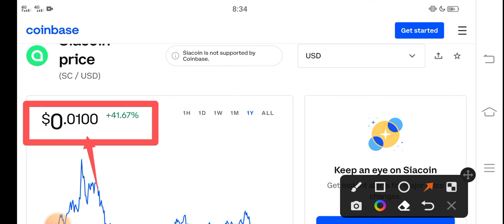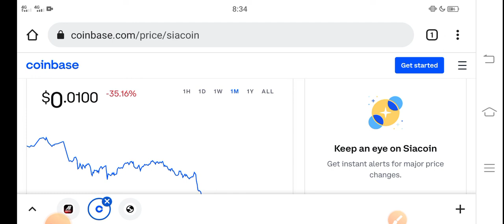Siacoin Holder 20 May Mistake || Siacoin Price Prediction! Siacoin Today News